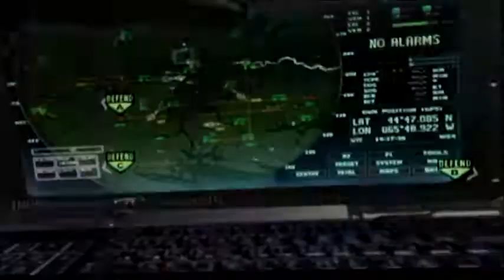MW3- Why i missed monday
Me telling stories on why I missed Monday's upload